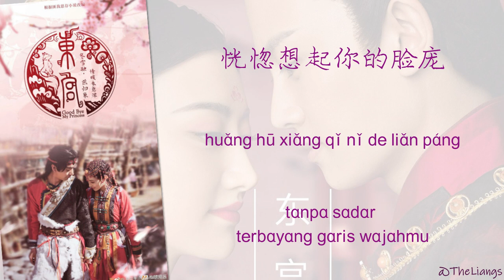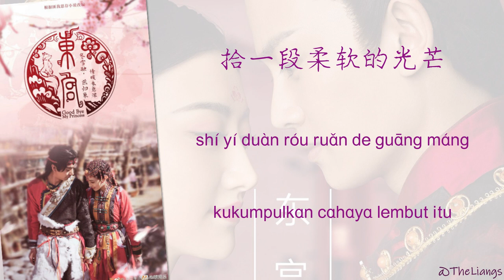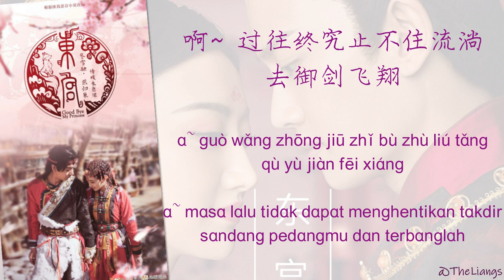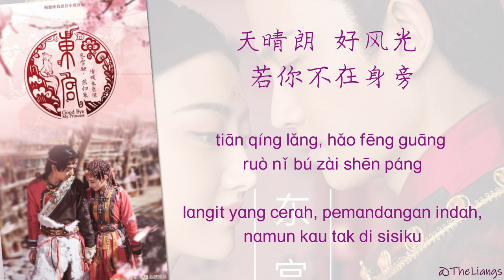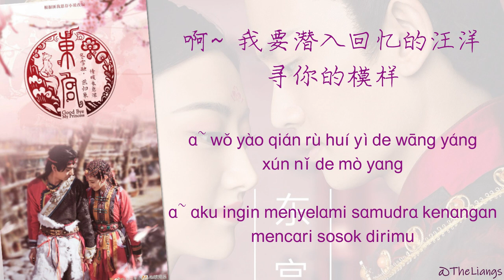[PINYIN, INDO] 爱殇 Ai Shang Lyrics _ Ost. Goodbye My Princess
Terjemahan Bebas: Derita Cinta
Penyanyi ：小时姑娘 Xiao Shi Guniang
Diambil dari OST Drama《东宫》 dōng gōng
Judul Inggris: Goodbye My Princess

Edisi terjemahan Bahasa Indonesia dan bukan menggunakan MTL atau google translate.
Sehingga tentunya akan ada beberapa perbedaan dengan terjemahan yang digunakan di dalam drama. Mohon dimaklumi ya, karena saya berusaha mendapatkan arti termurni dari kata per kata.

Selamat menikmati.
Dan silahkan rikues jika ingin mendengarkan lagu lain.
Mari bersama-sama belajar Bahasa Mandarin melalui lagu.

Terima kasih.
*COPYRIGHT*
本频道仅提供分享试听，歌曲的版权为歌手本人及其音乐公司所有。

若版权方认为影片有问题，请马上联系本频道，我们将彻底删除影片，多谢！
Please let us know if there is any issue with the upload, and we will remove it immediately.